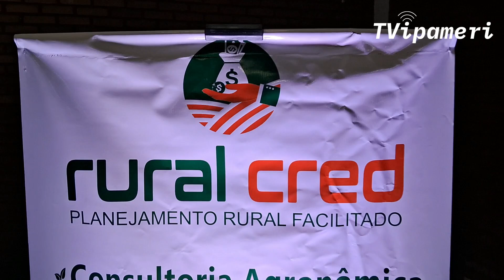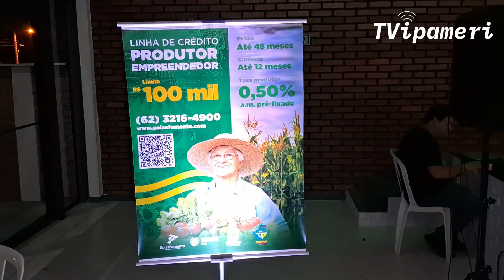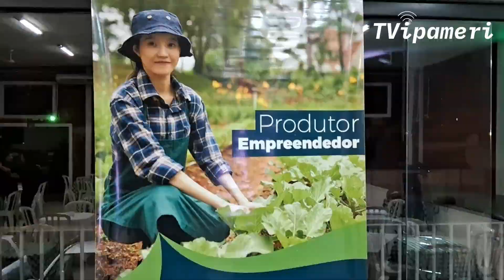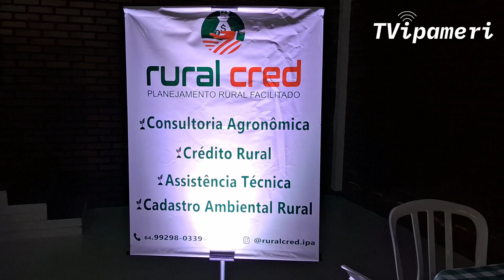Rural Cred realiza evento para lançamento do Plano Safra 2024/2025.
Rural Cred Planejamento Rural realiza evento para lançamento do Plano Safra 2024/2025.